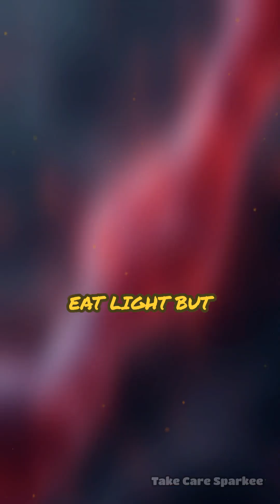Beat Vaccine Fatigue: Rapid Recovery Guide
Feeling drained after your shot? Discover science-backed tips for fast post-vaccine recovery!